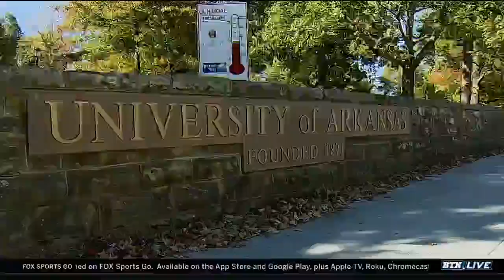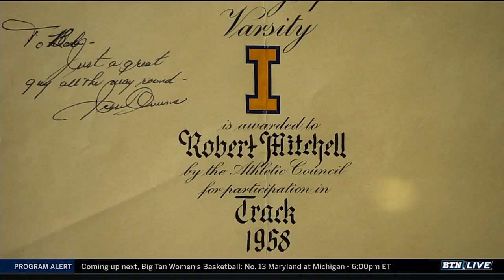Black History Month: Talking with Bobby Mitchell - Part 1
BTN's Howard Griffith sits down with former Illini & NFL Hall of Famer Bobby Mitchell, who talks about what it means to a trail blazer as the first African-American player for the Washington Redskins.